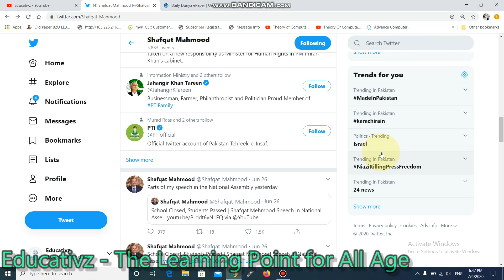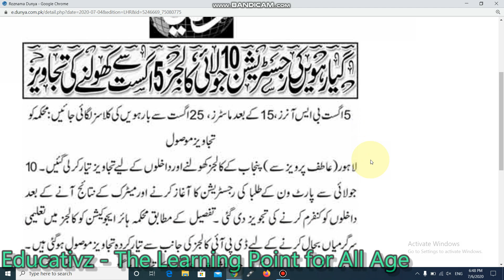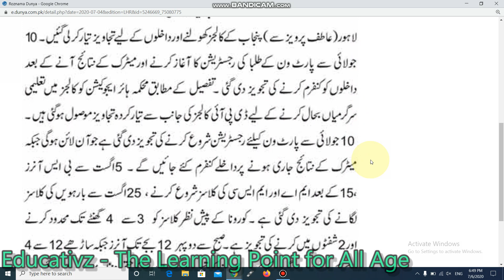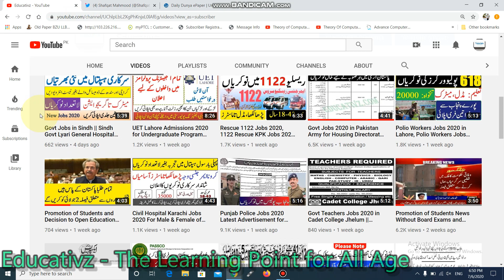Colleges and Universities Open in August || Latest News Updates When College University Will Open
Colleges and Universities Open in August || Latest News Updates When College University Will Open. I'm sharing with you the latest news regarding Colleges and Universities when will open in Punjab Pakistan. All the educational institutes now going to open in August. If the situation will not be good then decisions can also be changed as per environment.

1. Govt and Private Jobs in Islamabad

2. Govt and Private Jobs in Punjab

3. Govt and Private Jobs in Sindh

4. Govt and Private Jobs in Khyber Pakhtunkhwa (KPK)

5. Govt and Private Jobs in Balochistan

6. Govt and Private Jobs in Azad Jammu Kashmir (AJK)

7. Govt and Private Jobs in Gilgit Baltistan

8. Latest News & Updates of Pakistan

9. Tech and Telecome for Daily Routine Life

10. Latest MCQs of All the Categories (Just Search by Keywords to Prepare Cometitive Exams)

11. Admissions in Pakistan (University / Colleges / Schools)